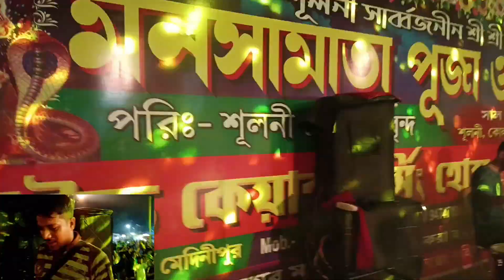ফিরবে না সে কি ফিরবে না ফিরবে না কি কোনদিন গান আমাদের গ্রামের ভিডিও। অরগেসটার